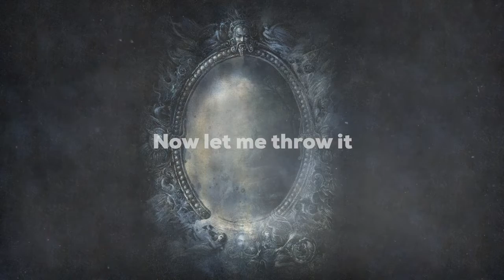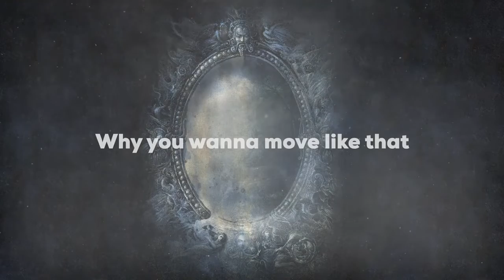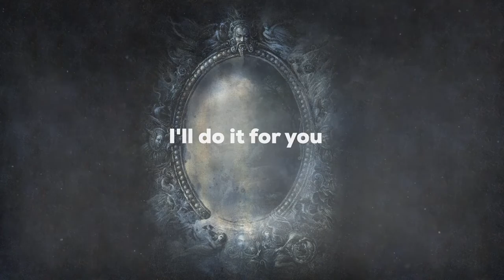Le Malls FOR YOU NCS Lyrics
Track: Le Malls - FOR YOU [NCS10 Release]